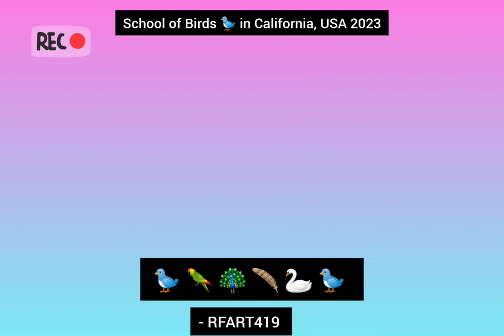2-14-2023 A School of Starling Birds in California, USA - RFART419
Happy Valentine's Day 2023 to Everybody!

This is my original student-animated music video about a rare school of starling birds flying through the beautiful skies of California, USA, which I do not see them in person very often.

Reference Links:
Starling: